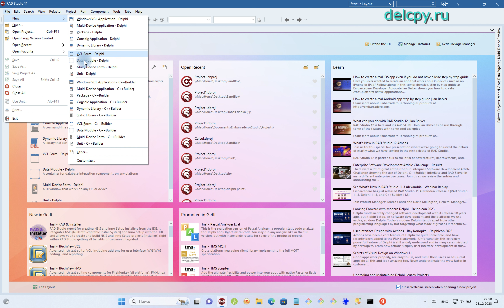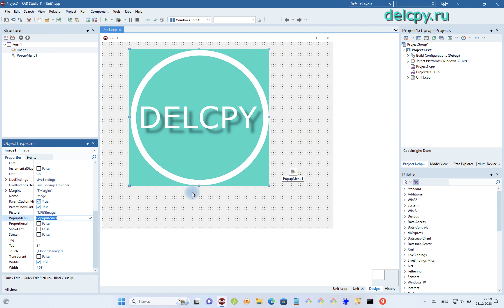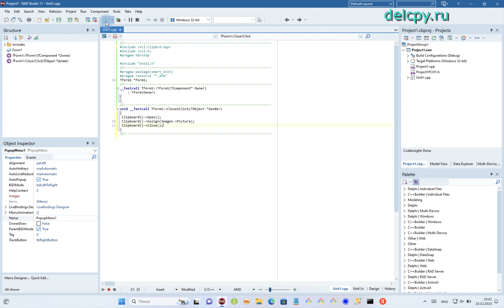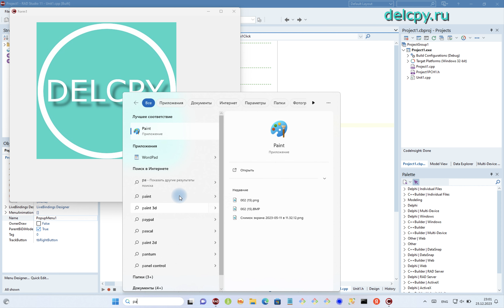Image to clipboard VCL C++ Builder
Image to clipboard VCL C++